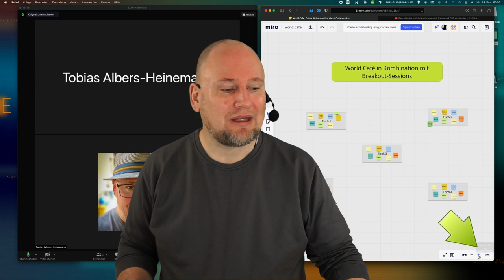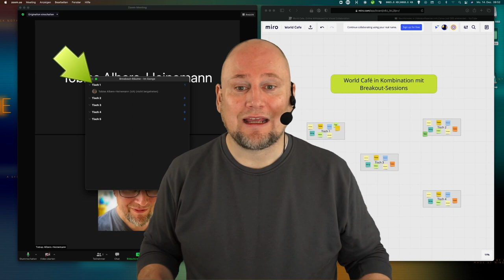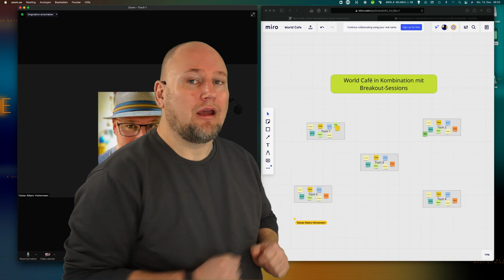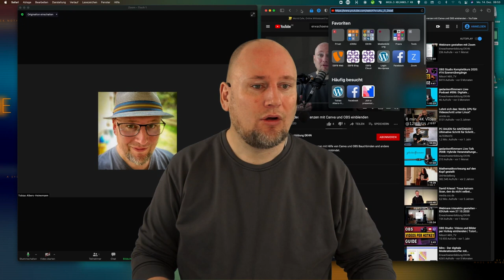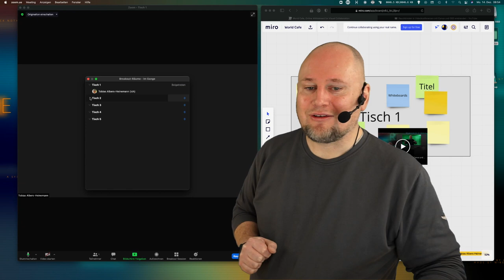Ein digitales World Café mit Zoom und Miro technisch umsetzen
Viele Bildnerinnen und Bildner stehen derzeit vor der Aufgabe, unterschiedliche Formate und Methoden in den digitalen Raum transferieren zu müssen. In einem kleinen Video machen wir uns Gedanken, wie das sehr kommunikative Format des World-Cafés mit Hilfe der Videokonferenzsoftware Zoom und dem Tool Miro technisch umgesetzt werden könnte.